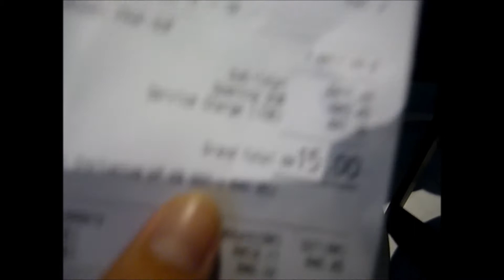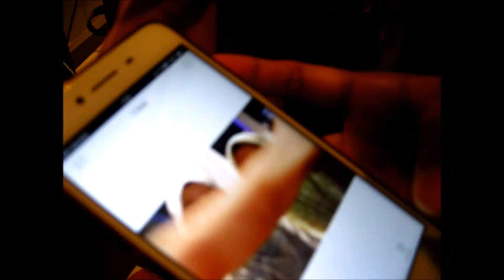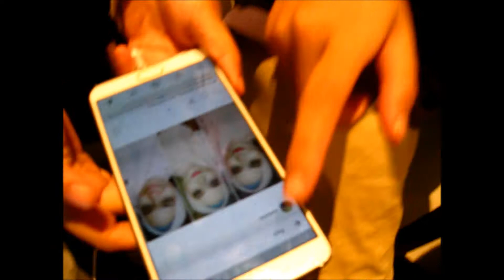Kisah Menanti Hujan Teduh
Seusai membeli barangan keperluan program di KL Gateway Mall semalam, kami bercadang ingin ke pasar malam yang terletak di Pantai Permai, Kuala Lumpur.

Disebabkan hujan yang agak lebat, maka kami terpaksa membatalkan perancangan ke pasar malam dan menggantikannya dengan duduk berjam-jam di kedai kopi Coffee World Restaurant yang betul-betul berada di Pintu A kompleks membeli-belah ini.

Kopi kapitalis mahal dan moden ala Starbucks yang bernilai RM15 sebotol itu kami kongsi berempat. Dan juga sempat memberikan komentar tentang rasanya. :P

Dan kisah semasa menanti hujan teduh tersingkap.